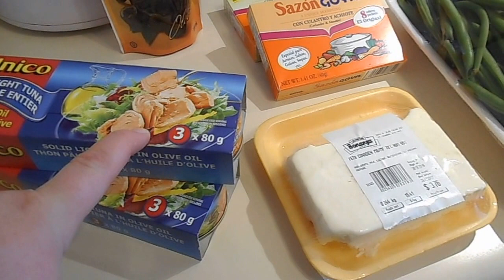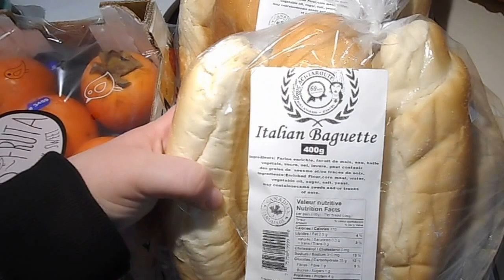Bonanza Haul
Voici mon premier haul diffusé ici, c'est dans mon nouvel appartement! Bon visionnement! Bonanza est un épicerie qui est situé à Montréal, sur la rue Jean-Talon.